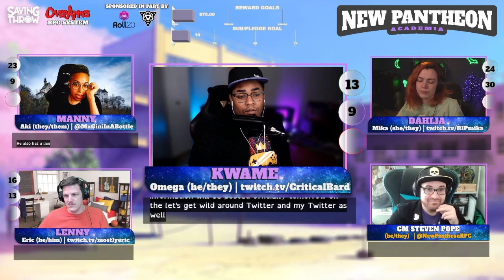New Pantheon: Academia: S3E4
Produced by:
Dom Zook
Eric Reichert